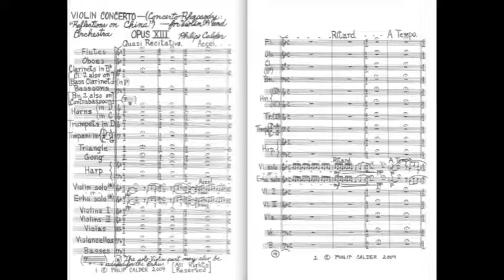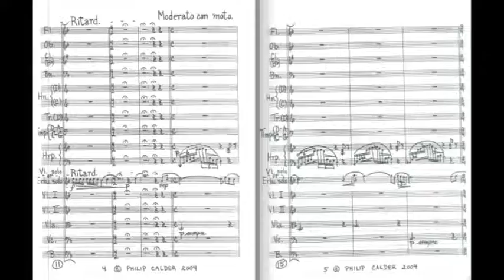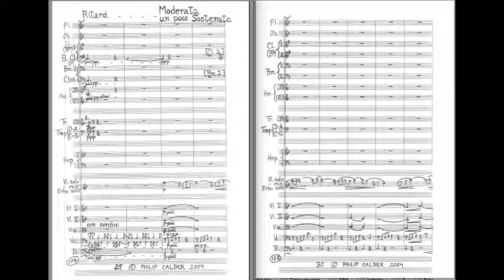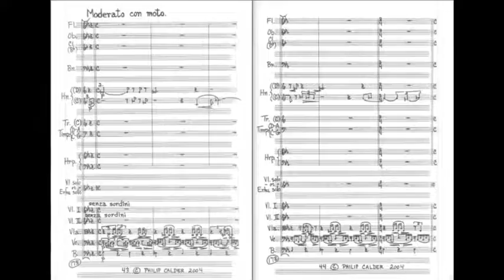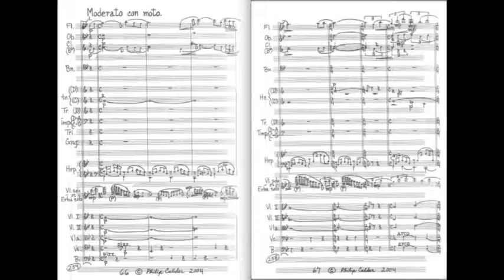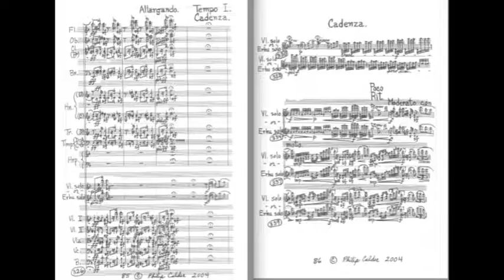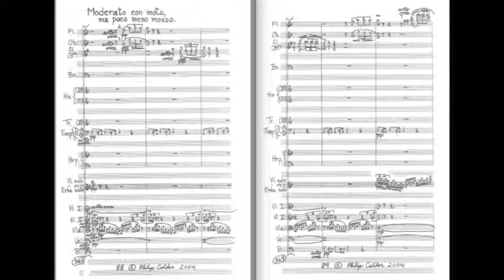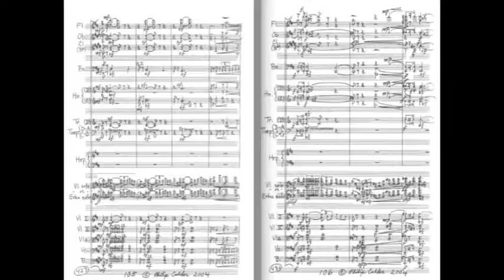Violin Concerto - Rhapsody "Reflections on China" - Violin & Orchestra - Opus 13 by Philip Calder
This is a single-movement, loosely constructed piece with many sonata-form characteristics. The quasi-exposition has three melodic systems, of which the first is lyrical, the second assertive and adventurous, and the third lyrical again—expansively and elaborately so. Each episode is given the opportunity to flourish and die away, before the succeeding phase begins. The piece has an extensive cadenza for the violin, which, unusually, occurs between the second and third melodic systems in the recapitulation. The third melodic system is then given an amplified and enriched treatment before the movement closes. The composer himself has this comment: "even though it can be seen as a type of large sonata form, I have nevertheless always thought of it as if in multiple movements which flow one into the other to form a larger unified whole." The performance here was recorded in Qingdao, China in November, 2002, with Calder playing the orchestral part on the piano and Shun Ping playing the violin solo part. The use of a piano to represent the orchestra necessarily results in a loss of color—the absence of brass instruments in the development phase is particularly regrettable—but both performers do their work with spirit and agility.

Inquiries concerning scores and performance rights can be addressed to: Eric Henry, ehenry (at) email.unc.edu